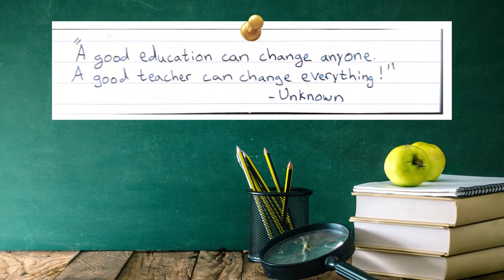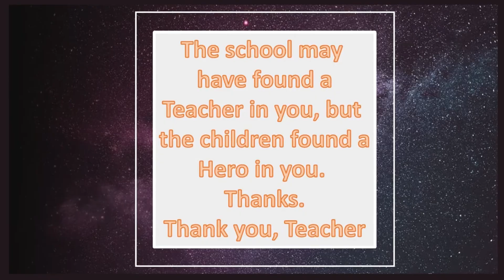Messages of Gratitude for LWSD Teachers and Staff 2022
In October 2022, Lake Washington Schools Foundation partnered with Microsoft employees during the Microsoft October Giving Campaign to create cards, notes and letters of gratitude for the teachers and staff at LWSD. Many of these employees have a personal connection to the district as parents of current or former students, and/or even as LWSD alumni themselves.

Please join us in saying thank you to all the teachers and staff at LWSD for their dedication and hard work in growing the minds and hearts of our community’s children. And thank you to Microsoft for partnering with us in this teacher appreciation effort!